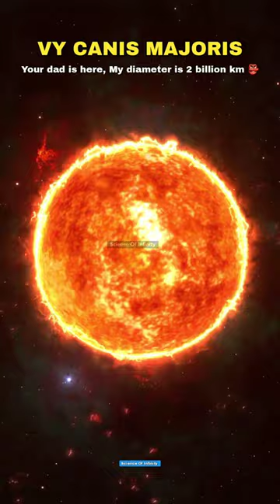Sun vs Largest Star 🗿👺